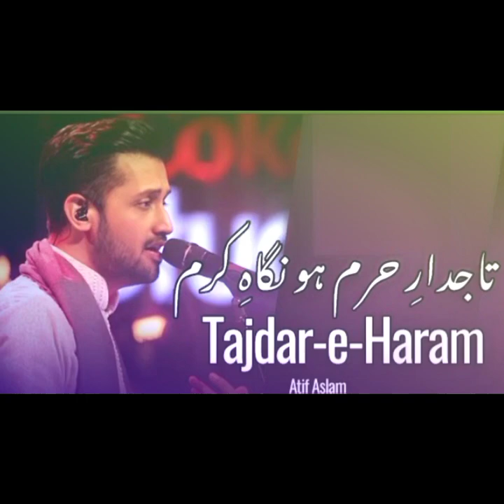Tajdar-e-Haram | Naat | By Atif Aslam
Let the hauntingly beautiful melody and Atif's captivating voice transport you to a realm of spiritual ecstasy. Lose yourself in the depth of emotions as each note resonates with passion and devotion.Join the global community entranced by this timeless qawwali masterpiece. Immerse yourself in the rich tapestry of Sufi music and experience a journey of the soul like never before. Don't miss out on this extraordinary musical experience – click play and let "Tajdar-e-Haram" touch your heart today.